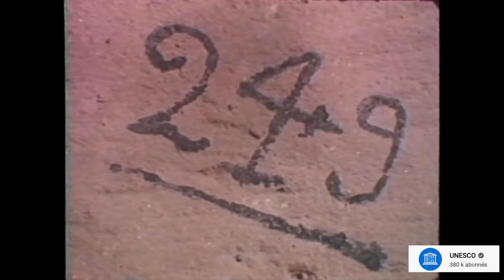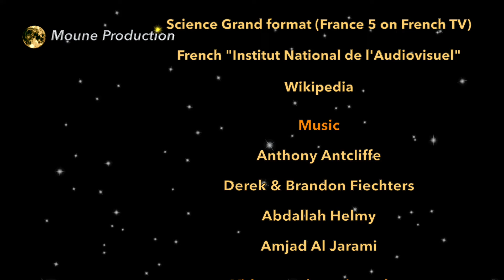EGYPT☀️Temples of PHILAE: The incredible resurrection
The temples of Abu Simbel and Philae nearly disappeared for ever under the Nile. But thanks to a formidable movement led by Christiane Desroches Noblecourt, UNESCO collected the money necessary to save them. The project appeared to be completely crazy, especially in the 1960s yet the miracle happened. In this video I explain the incredible techological and human journey for saving the "Pearl of Egypt".